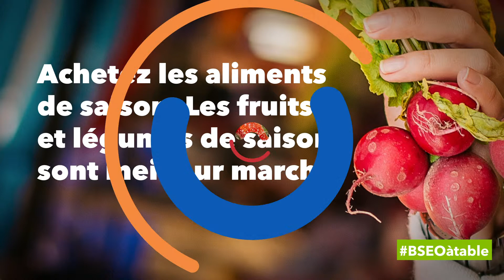bseoàtable Conseils d'epicerie